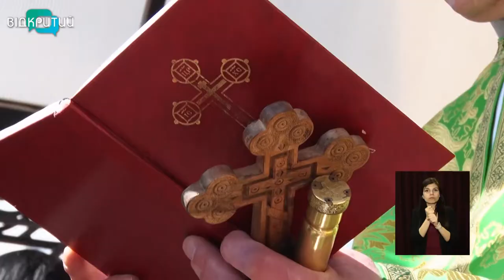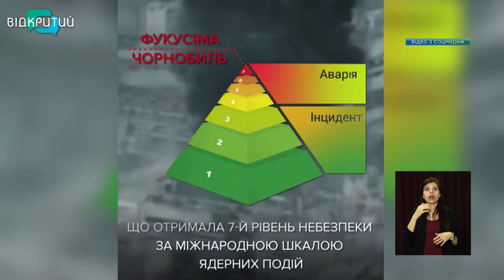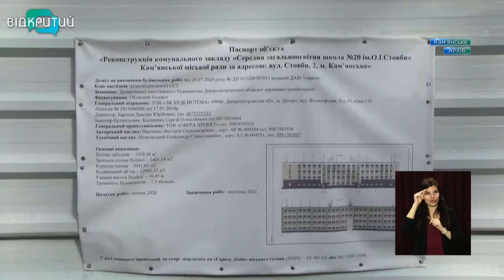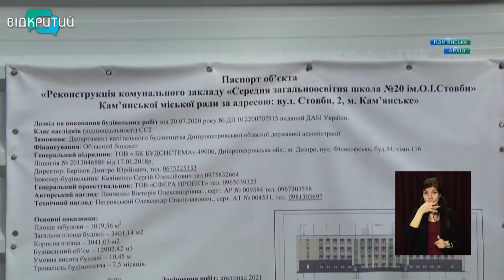Новини OPEN NEWS від 26 квітня 2021 року 13:15